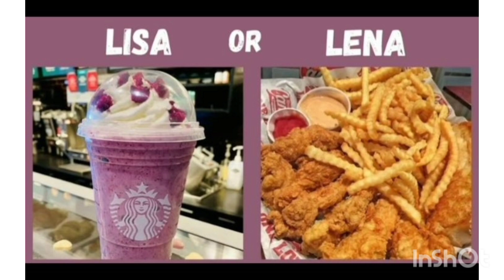lisa or lena choice 💛